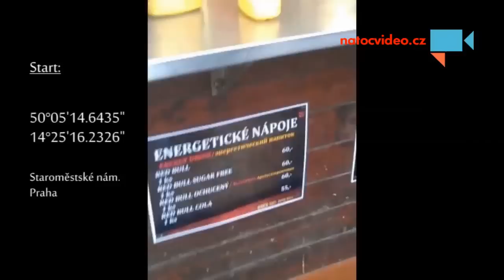PadeJede.cz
Pohyb 50korunové mince s GPS vysílačem po ČR!!! - Autor: Jan Patera